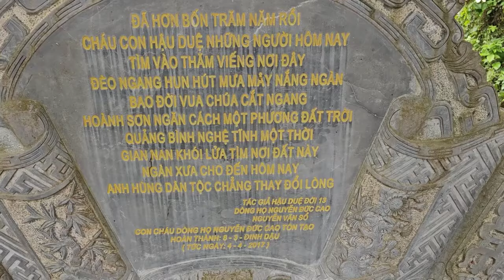HÔM NAY BẤT NGỜ ĐOÀN PHẬT TỬ VIỆT KIỀU ĐẢNH LỄ KHÓC VẮNG SƯ MINH TUỆ ẨN TU TẠI NHÀ TRỐN MẤT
HÔM NAY BẤT NGỜ
ĐOÀN PHẬT TỬ VIỆT KIỀU
ĐẢNH LỄ KHÓC VẮNG
SƯ MINH TUỆ ẨN TU TẠI NHÀ TRỐN MẤT
TÁC PHẨM:KHÓC NHỚ THẦY
SÁNG TÁC:NS QUANG DAU
TRÌNH BÀY:JENNY KIM